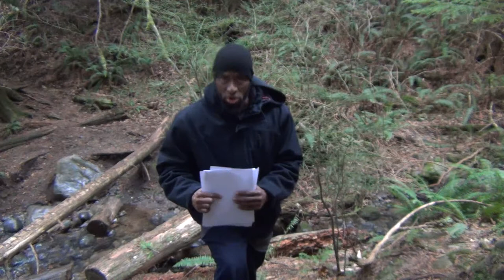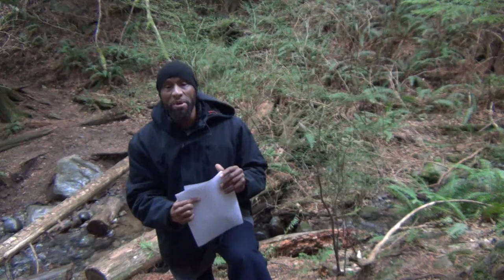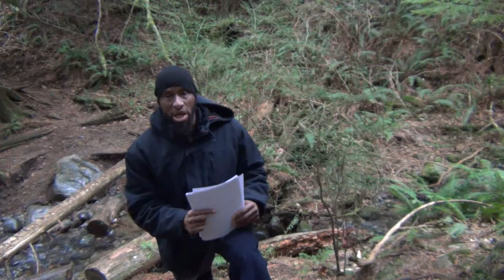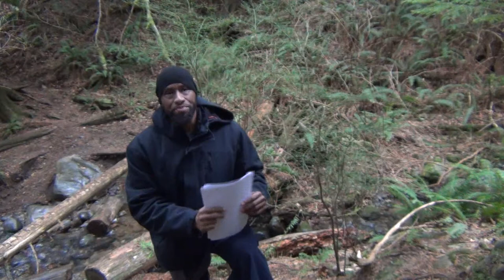Encouraging Harmony And Wisdom In Dawa: Shaykh Rabee'a 6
dom
dawa with wisdom